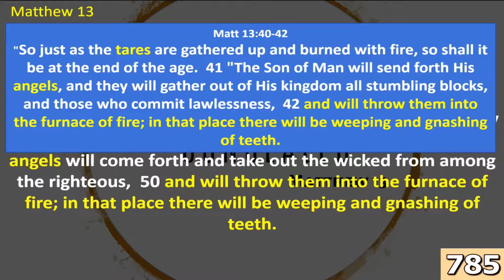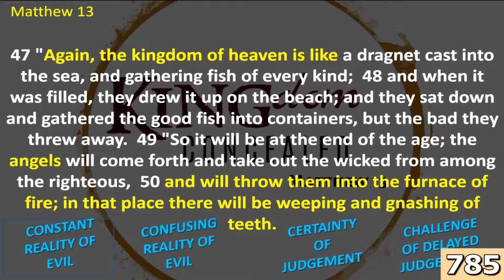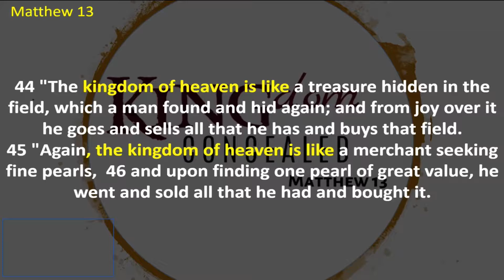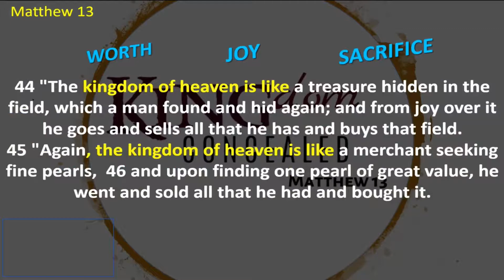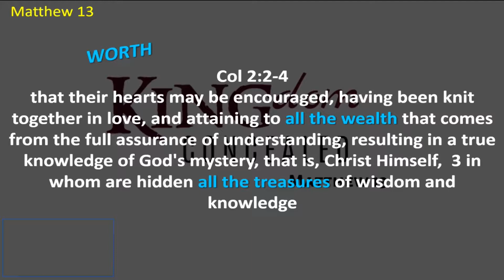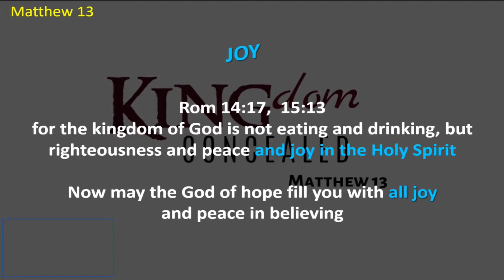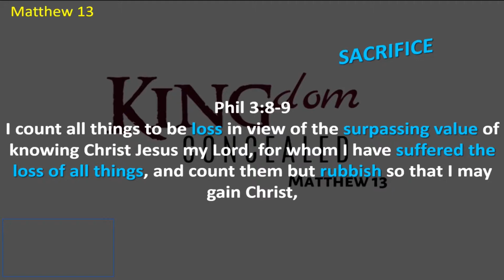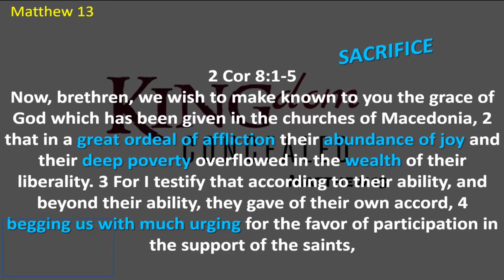05-19-19 - Sermon - EFBC